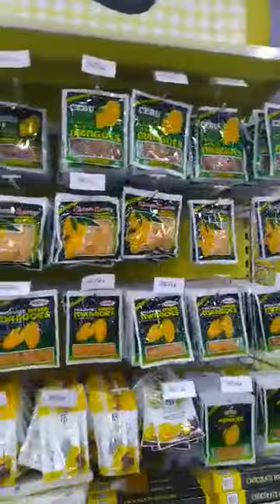Shopwise_12202020_Almost Christmas Rush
Me and my mom when we went to Shopwise to buy our essentials for the upcoming Christmas.